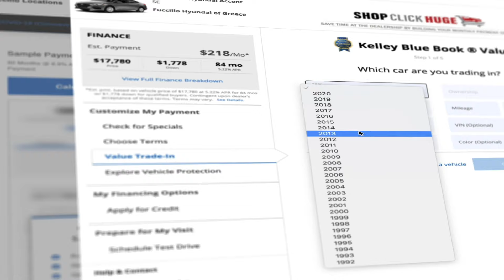Fuccillo Ford of East Greenbush | Shop Click Huge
It's as easy as Shop, Click, Huge!